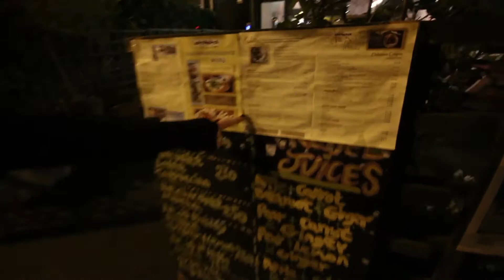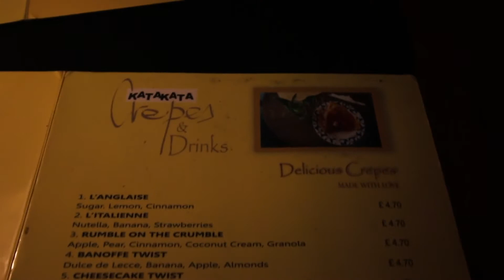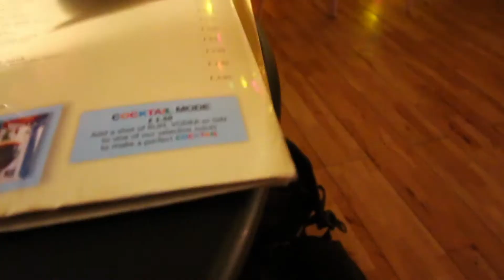Eating Out at London's KataKata | LDN Vegans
On our latest video we head to Brixton Hill in London to check out vegetarian/vegan restaurant KataKata.

Some info from the KataKata website sums them up nicely:

KataKata originates from the Cameroonian dialect of Douala, meaning to be creative in overcoming challenges in the face of difficulty. This is what KataKata represents, our culture and character all stem from this mindset, even down to our furniture, people donate and we give second-hand items new life. A healthy meal doesn’t need to break your bank account, it’s about being efficient and creative with the resources you have, this is KataKata.

“A healthy attitude is contagious but don’t wait to catch it from others. Be a carrier”

KataKata champion a peaceful space for people of all backgrounds and faith. They love open discussion and celebrating different cultures by having an inclusive home for the world.

“There are two blessings which many people waste: health and free time.”

CAMERA
Canon 70D